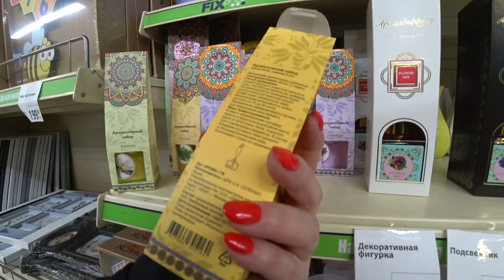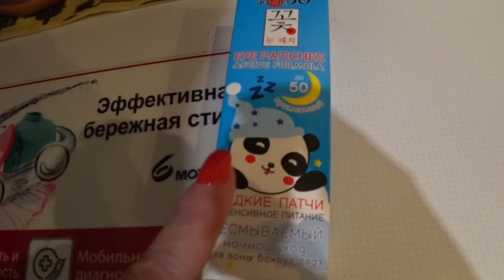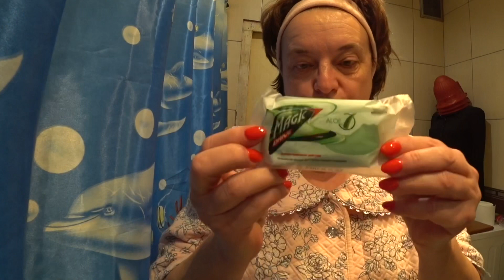ВЛОГ ТЕСТ - ОБЗОР / Жидкие патчи из FixPrice / Хитрая Женька 26 февраля 2020 г.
Вроде каждый день должно быть одно и тоже... но всегда что то происходит... Любите себя ! Эгоисток любят все ! Жизнь изменилась.